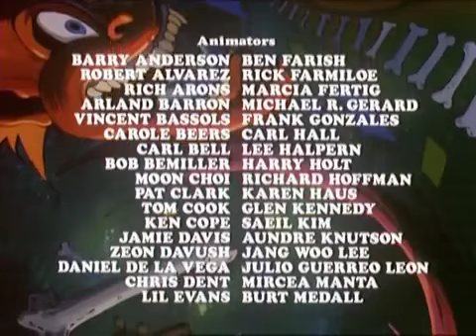Ghostbusters 👻I'll be the Son | Old Cartoons 👻 30 Minutes | Kids Movie | Videos for Kids